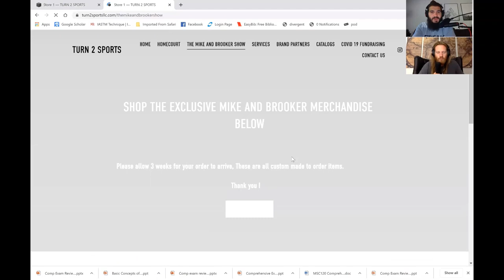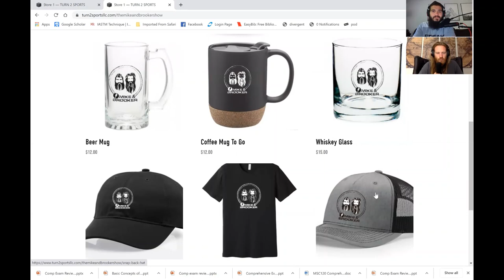Mike And Brooker Show - Episode 18 - Michael Hope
Michael Hope joins the Mike and Brooker Show this week. Michael is one of the most sought after physical therapists in the USA, beloved by his clients and professional colleagues. Michael is also the founder of Summit Physical Therapy with locations based throughout New York state. Prior to being a physical therapist, Michael was a performance enhancement coach with experience at the University of Pittsburgh and the Steelers. A very wise, humble and genuinely great guy, we hope you enjoy this episode with our friend, Michael Hope!

Introduction to Michael Hope                           00:01:45

Summit Physical Therapy                                         00:03:51

Becoming a Strength Coach                               00:07:23

Piecing everything together                                00:18:11

Pain and Strength don’t mix well                       00:23:26

Michael Hope's System to PT                                 00:26:02

How do you address the pain?                            00:30:44

Client satisfaction and results                          00:38:11

Never Happy                                                       00:47:20

Stem cells                                                           00:55:09

Programming                                                      01:07:35

Placebo, psychosomatic pain etc                      01:11:46

Trust                                                                      01:19:36

Michael's speciality                                             01:19:36

Education for therapists                                      01:26:47

Studying the craft                                                 01:33:40

What makes you happy?                                     01:37:41

Having Kids                                                           01:48:16

Advice for a new parent                                     01:50:49

Closing 01:54:57
Welcome to the Jungle by Delirix